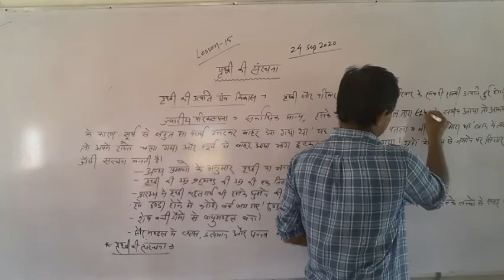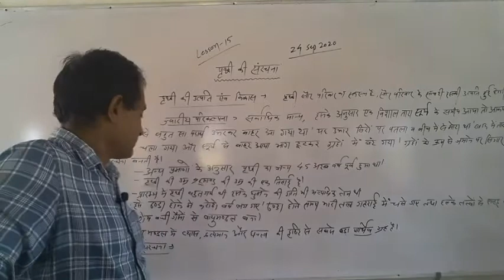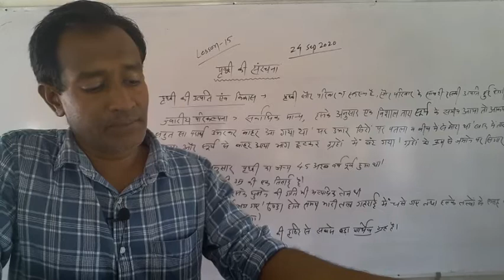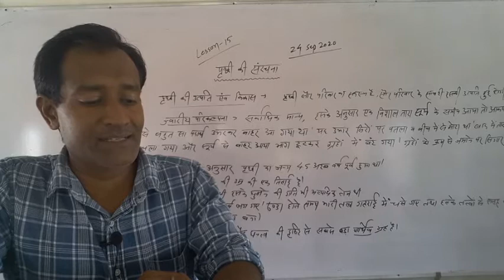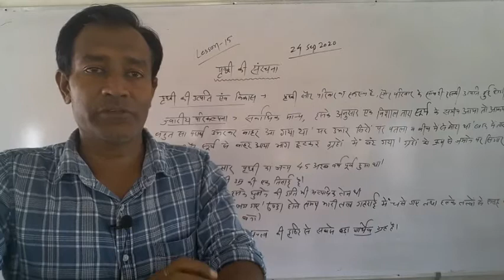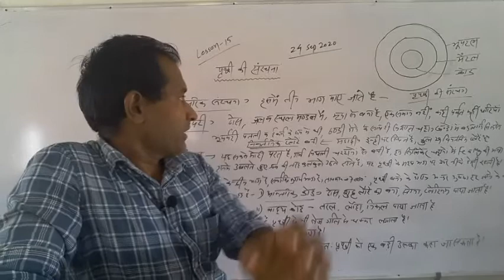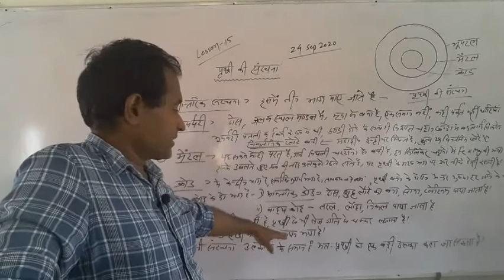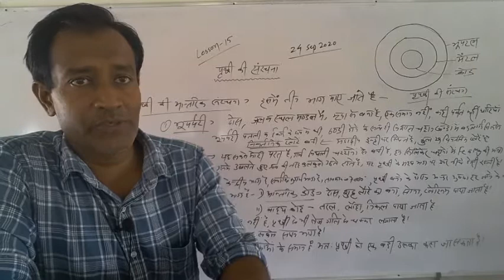24 september 2020